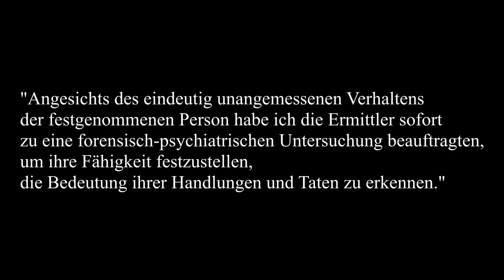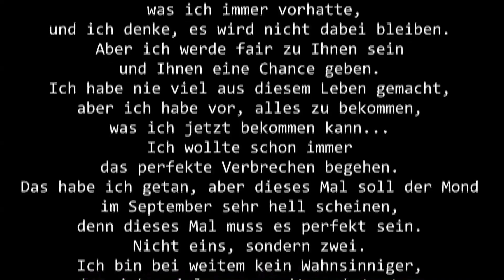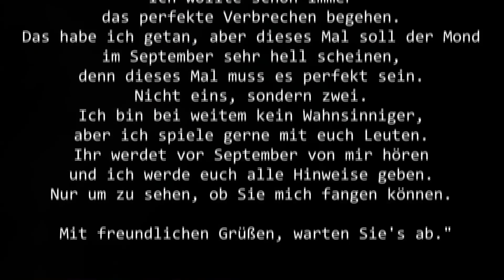DIE STIMMEN IN MIR 3 verstörende True Crime Horror Geschichten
Diese verstörenden True Crime Horror Geschichten werdet ihr sicherlich nicht so schnell vergessen.

🖤 𝗔𝗹𝗲𝘅

- 𝗧𝗥𝗨𝗘 𝗖𝗥𝗜𝗠𝗘 𝗗𝗘𝗨𝗧𝗦𝗖𝗛 - 𝗧𝗥𝗨𝗘 𝗖𝗥𝗜𝗠𝗘 𝗗𝗘𝗨𝗧𝗦𝗖𝗛 -

Dieses Video ist im Kontext der Bildung und der Dokumentation zu betrachten;
der Kanal distanziert sich ausdrücklich von den thematisierten Personen und Handlungen.
Das Ziel ist eine realitätsnahe Berichterstattung über vergangene Ereignisse in dokumentarischer Form.

- Da es sich um einen echten Kriminalfall handelt bitte ich um einen respektvollen Umgang in den Kommentaren gegenüber des Falles und den Angehörigen.

- Einige verwendete Bilder sind echte zugehörige Bilder andere jedoch stehen in keinem Zusammenhang mit dem Video

- In diesem Video soll niemand angegriffen oder beleidigt werden.

- Die Inhalte dieses Videos sollten nicht nachgemacht werden.

Sorry wenn die Aussprache manchmal nicht 100%ig korrekt ist.

Music by: @CO.AG Music  , @MrSnooze I Background Music for Videos , @LARA'S HORROR SOUNDS

Alle Materialien in diesen Videos werden zu Unterhaltungszwecken verwendet. Es ist keine Urheberrechtsverletzung beabsichtigt. Wenn Sie der Urheberrechtsinhaber des in diesem Video verwendeten Materials sind oder diesen vertreten und ein Problem mit der Verwendung des Materials haben, senden Sie bitte eine E-Mail an .

Dieses Video enthält unbezahlte Markennennung und /oder Markennennung